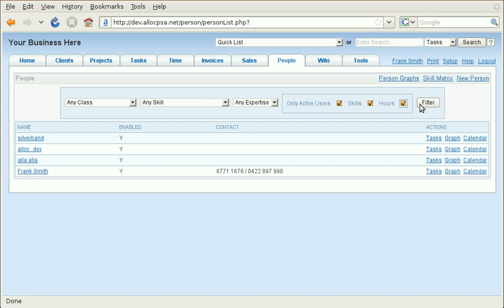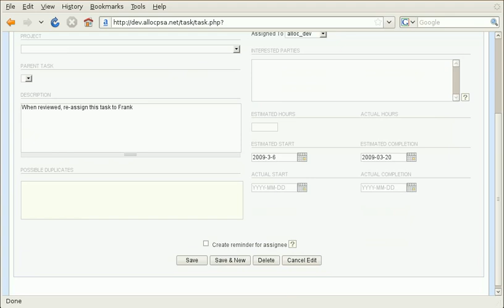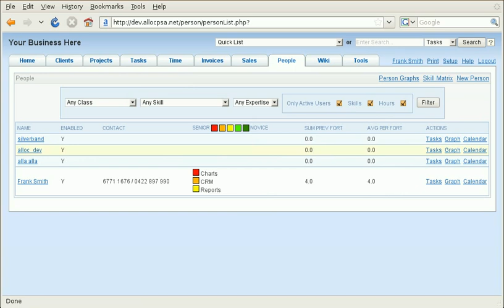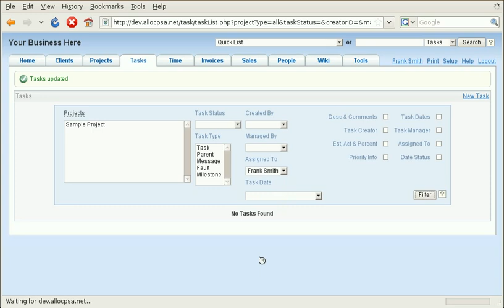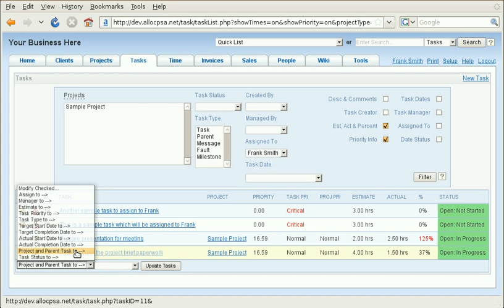Manging People and Tasks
Shows how to update and manage tasks, including changing attributes on groups of tasks.